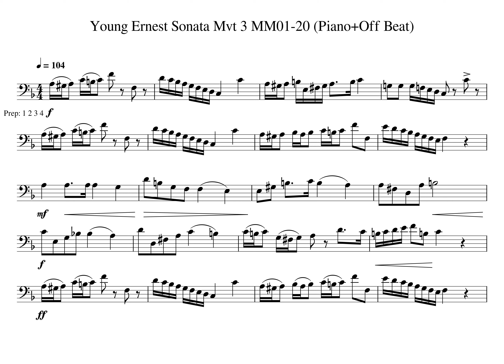Young Sonata Mvt 3 MM01 20 Tempo 104